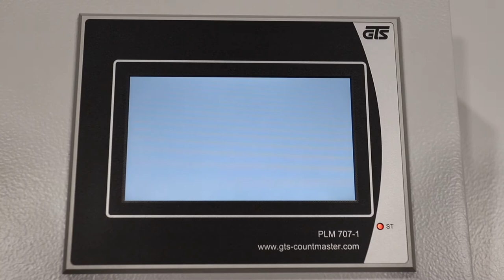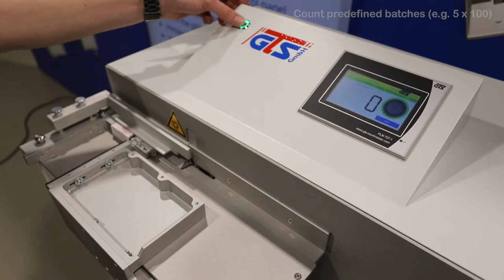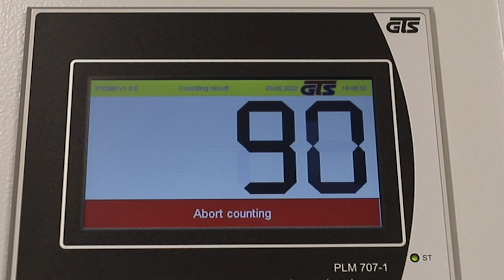Counting tax stamps with desktop counting machine CD380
Counting tax stamps in highspeed with the GTS Countmaster desktop counting machine CD380.
Your easy solution for reliable and accurate counting of tax stamps!

00:00 Introduction
00:03 Start up of the counting machine
00:17 Standard counting mode: 500 tax stamps
00:45 Standard counting mode: 1000 tax stamps
01:14 Count predefined batches (e.g. 5 x 100)
02:45 Total counter